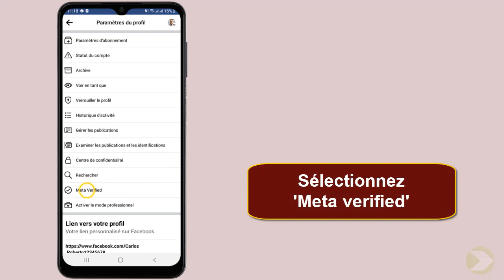Comment certifier un compte Facebook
Et Voilà les amis, de retour, j'ai préparé pour vous ce Tuto, il est très simple et très rapide, je vous explique comment faire pour certifier son compte Facebook

Comment certifier son compte Facebook
Vous avez décidé de certifier votre compte Facebook? vous vous demandez comment y parvenir? dans cette vidéo, nous vous expliquerons en détail tous les étapes à suivre pour certifier votre compte Facebook et profiter des avantages qui en découlent. Alors comment avoir un compte certifié Facebook ?

Alors, les amis vous êtes pressées pour savoir comment certifié son compte Facebook

Comment avoir un compte Facebook certifié
Certifier son compte Facebook est un processus simple qui permet aux utilisateurs de montrer qu'ils sont une personne publique connue ou une entreprise reconnue. les comptes certifiés reçoivent un badge spécial qui peut être affiché sur leur profil et leurs publications. pour certifier un compte Facebook, les utilisateurs doivent fournir des informations et des documents pour vérifier leur identité, puis attendre l'approbation de Facebook. une fois le compte certifié, les utilisateurs peuvent profiter d'un certain nombre d'avantages, notamment des mises à jour sur les tendances et les outils publicitaires supplémentaires.

Comment certifier son Facebook
Voici comment certifier un compte Facebook étape par étape
1- Ouvrez 'Facebook'
2-  Cliquez sur l'icône de profil
3- Cliquez sur le menu à trois points
4-  Sélectionnez 'Meta verified'
5- Cliquez sur 'Rejoindre la liste d'attente' puis sur 'OK'
Voilà donc comment certifié un compte Facebook

J'espère que ce tutoriel vous a été très utile et que vous avez appris comment certifier mon compte Facebook. Vous m'aiderez à faire plus de tutoriels !

Si vous avez des questions sur le sujet 'comment obtenir le badge bleu sur Facebook', Essayez de les poster sur la page des Commentaires.  Merci beaucoup pour votre soutien !

En partageant cette vidéo avec votre famille et vos amis, vous pouvez renforcer le soutien à notre chaine et leur faire apprendre comment faire certifier son compte Facebook

Tutoriel : comment certifier un compte Facebook

Rubrique : comment certifier son profil Facebook

Sujets similaires :